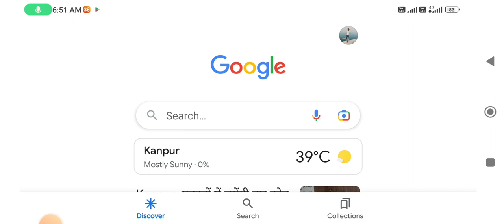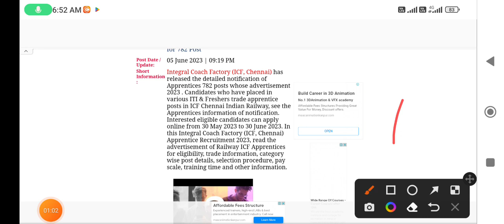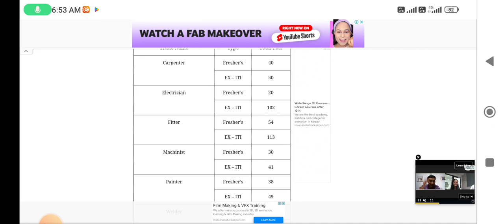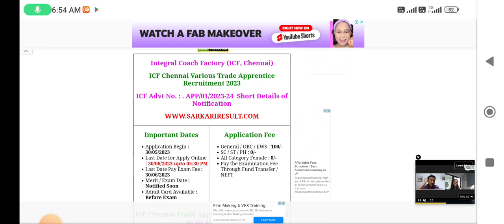iti रेलवे अप्रेंटिसशिप 2023 | form 2023 | अप्रेंटिसशिप का सुनहरा मौका | iti icf apprentice 2023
your quarries-

iti apprentice
iti apprentice 2023
iti icf apprentice
icf apprentice 2023
iti railway apprentice

हेलो दोस्तों या वीडियो आईटीआई अप्रेंटिसशिप 2023 से लेकर बनाया गया है इसमें आईसीएफ की तरफ से आई हुई अपरेंटिस वैकेंसी बारे में बताया गया है |